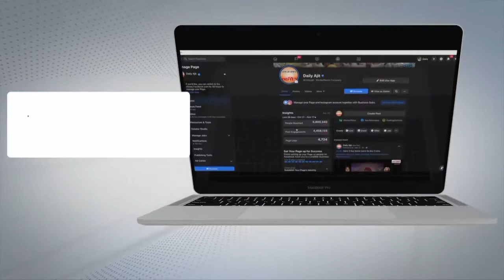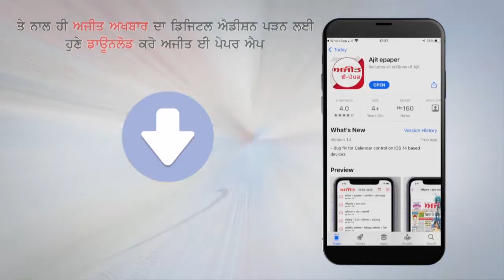ਫ਼ਾਜ਼ਿਲਕਾ ਜ਼ਿਲ੍ਹੇ ਦੇ ਨਵੇਂ ਬਣੇ ਜ਼ਿਲ੍ਹਾ ਪੁਲਿਸ ਮੁਖੀ ਹਰਮਨਬੀਰ ਸਿੰਘ ਗਿੱਲ ਨੇ ਸੰਭਾਲਿਆ ਅਹੁਦਾ